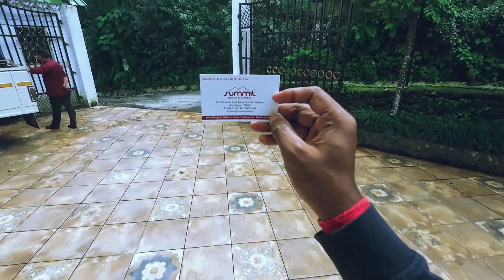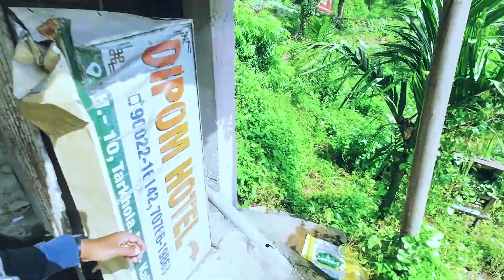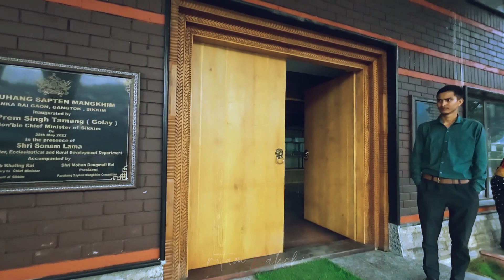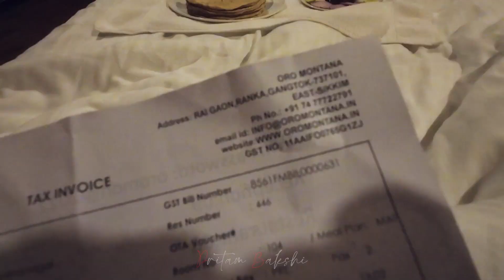North Sikkim Road Trip & Unforgettable Hotel Sightings | Gangtok Offbeat Places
Journey to North Sikkim: Unforgettable Bike Ride and Hotel Sightings
উত্তর সিকিম ভ্রমণ
SIKKIM TOUR
Sikkim By Road
Siliguri To Sikkim By Road
Sikkim Road Trip
Njp To Sikkim By Road
Sikkim Road Accident
sikkim road trip bike
Sikkim tour by road
Sikkim road condition today
Sikkim road status
sikkim gangtok Darjeeling
sikkim  Darjeeling gangtok tour in November
sikkim tourist places
gangtok offbeat places
gangtok offbeat homestay
gangtok tour
Gangtok
best Homestay in north bengal

Hey All! Let me first introduce myself to all of you. I am Pritam Bakshi, I stay in Krishnanagar, Nadia, West Bengal, India.My mother tongue is Bengali and i am a Bengali Travel Vlogger. I love to travel alone you can say a 'Solo Traveller'. I always try to do Cheap Travel or Budget Travel so that all my subscriber finds it easy to go for a Budget Friendly Trip.. I love to try new foods of different regions and love to explore new places. My excitement level reaches the peak when its all about Exploring India with different Cultures and People. In short, I am a Proud Indian Travel Vlogger, who always keeps Country at First choice.. Are you a travel seeker? Are you planning for a road trip or a tour? Then my Travel Vlog Channel is the only answer to all your questions..
 I specially make travel vlogs, travel videos, travel reels, travel shorts. I provide all information about bus,train,flight in my trip whichever i choose to travel...

In recent days, i went for a 30 days of Exploring Trip..
I explored top Cities of Uttar Pradesh like Varanasi, Agra, Delhi, Mathura, Vrindavan, Fatehpur Sikri, Lucknow, Ayodhya, Prayagraj. I have also explored there different foods and cultures. You will get all the videos in my Channel.

A Big Welcome to all Bikers and all my Bangladesh Friends as we all unite by one language that is "Bangla". I own Yamaha Szr named as 'Hyper' and love MotoVlogging.
I will upload daily Travel Vlogs, Food Vlogs along with MotoVlogs. Its your brother 'Pritam Bakshi'!